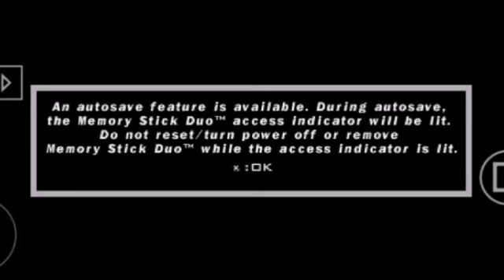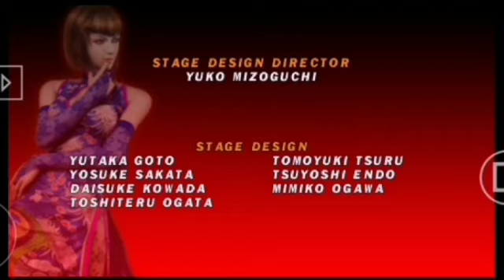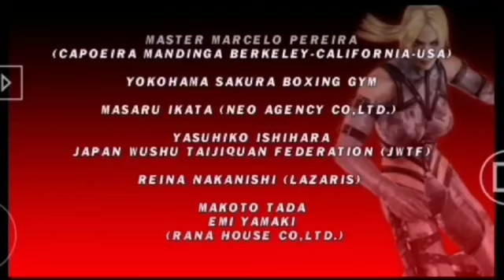Tekken Dark Resurrection (USA) - PSP (Nina, Longplay)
Sony PlayStation Portable.
PPSSPP is an emulator for android phones and android tablets.
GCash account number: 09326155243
Thank you and God bless you! 😇❤️